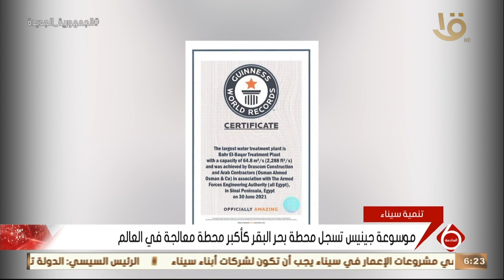نشرة السادسة | الاستثمارات الموجهة لسيناء ومدن القناة بلغت 358 مليار جنيه في 8 سنوات